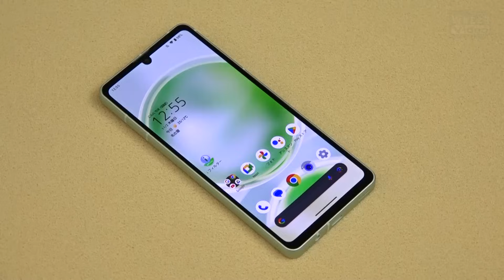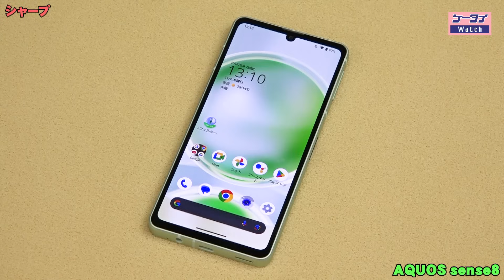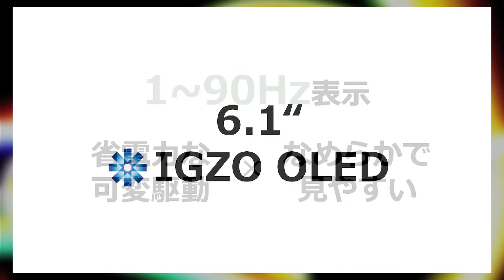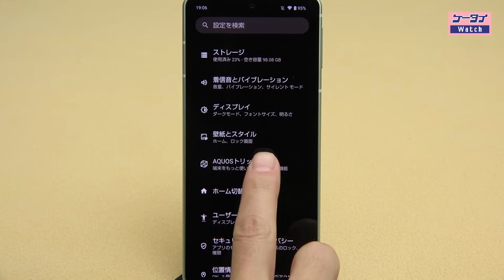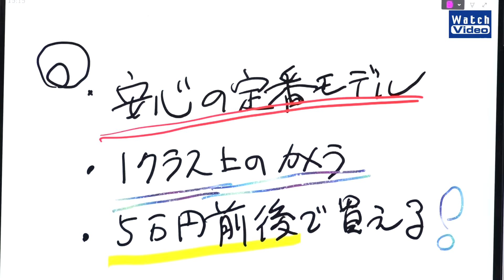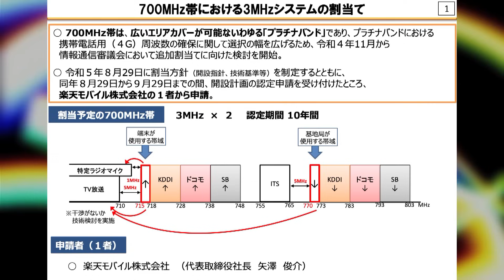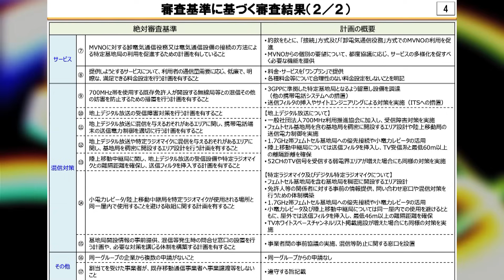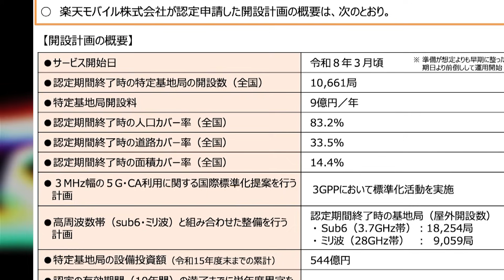『2日使っても余裕の電池持ち』の「AQUOS sense8」【法林岳之のケータイしようぜ!!／741／2023年11月17日公開】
【動画目次】
 0:00　雑談／INFOBAR大百科展（20th Anniversary特別企画展／KDDI MUSEUM）
 2:11　AQUOS sense8のスペック
 15:18　るびぃ／ボンボンファミン・プロダクション
 17:59　AQUOS sense8の販売価格
 20:02　ズバリ!! いいところ、悪いところ!!
 24:35　ニュース行ってきました!!／楽天モバイル プラチナバンド割り当て
 26:47　700MHz帯における3MHzシステムの割り当て
 30:08　楽天モバイルが認定申請した開設計画の概要
 31:23　特定基地局の開設計画の認定
 32:13　条件の付与について
 41:09　まとめ

必要十分なスペックを搭載しながら買いやすい価格のシャープの定番モデル、「AQUOS sense8」。5000mAhの大容量バッテリーを搭載し、『2日使っても余裕の電池持ち』とのこと。防水防塵・耐衝撃に対応し、電源ボタンは指紋センサーを内蔵して、顔認証にも対応。ニュース行ってきましたは、楽天モバイル プラチナバンド割り当て。